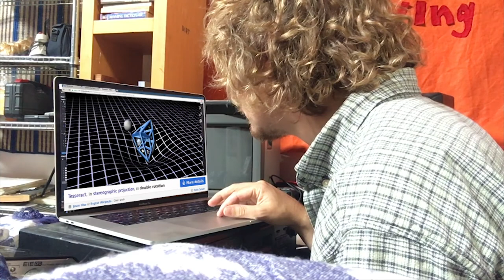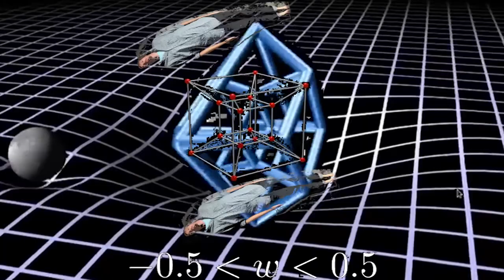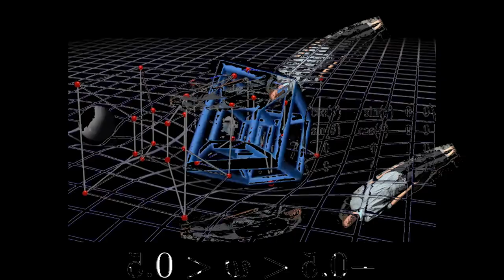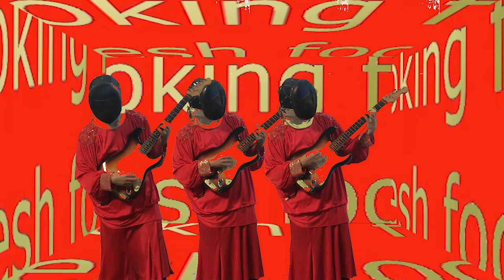'Owl' by Bill Baird (Arthur King Presents)